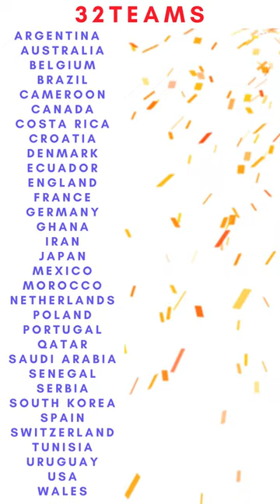World Cup 2022 Trailer ✔ Futbalverse ⚽️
The Qatar FIFA World Cup 2022 starts on 20 November 2022 across the Futbalverse channel.

The countdown has begun ---  In 64 days

Football SOCCER Fan Community

YEAR 2022 IS SPECIAL

Qatar will be the first Middle Eastern country to host the FIFA World Cup in 2022.
Top stars at World Cup 2022
Lionel Messi
Kylian Mbappe
Neymar
Cristiano Ronaldo
Harry Kane
Pedri
Vinicius Jr.
Luka Modric

32 National Teams
Argentina
Australia
Belgium
Brazil
Cameroon
Canada
Costa Rica
Croatia
Denmark
Ecuador
England
France
Germany
Ghana
Iran
Japan
Mexico
Morocco
Netherlands
Poland
Portugal
Qatar
Saudi Arabia
Senegal
Serbia
South Korea
Spain
Switzerland
Tunisia
Uruguay
USA
Wales

FIFA World Cup 2022 Stadiums  Qatar
Lusail Stadium
Al Bayt Stadium
Al Janoub Stadium
Ahmad Bin Ali Stadium
Khalifa International Stadium
Education City Stadium
Stadium 974
Al Thumama Stadium

SEE YOU IN QATAR IN NOVEMBER 2022

2022 年卡塔尔国际足联世界杯将于 2022 年 11 月 20 日在 Futbalverse 频道开始。

74天后开始倒计时

欢迎来到我们的频道

足球 SOCCER 球迷社区

2022 年很特别

卡塔尔将成为第一个在 2022 年举办国际足联世界杯的中东国家。
2022 年世界杯的顶级球星

32支国家队

2022 年国际足联世界杯体育场

2022 年 11 月卡塔尔见

कतर फीफा विश्व कप 2022 20 नवंबर 2022 को फुटबालवर्स चैनल पर शुरू होगा।

74 दिनों में उलटी गिनती शुरू हो गई है

फ़ुटबॉल फ़ुटबॉल प्रशंसक समुदाय

खास है साल 2022

कतर 2022 में फीफा विश्व कप की मेजबानी करने वाला पहला मध्य पूर्वी देश होगा।
विश्व कप 2022 में शीर्ष सितारे

32 राष्ट्रीय टीमें

फीफा विश्व कप 2022 स्टेडियम

नवंबर 2022 में कतर में मिलते हैं

La Copa Mundial de la FIFA Qatar 2022 comienza el 20 de noviembre de 2022 a través del canal Futbalverse.

La cuenta atrás ha comenzado en 74 días

Fútbol SOCCER Fan Comunidad

EL AÑO 2022 ES ESPECIAL

Qatar será el primer país de Medio Oriente en albergar la Copa Mundial de la FIFA en 2022.
Las mejores estrellas en la Copa del Mundo 2022

32 Selecciones Nacionales

Estadios de la Copa Mundial de la FIFA 2022

NOS VEMOS EN QATAR EN NOVIEMBRE DE 2022

La Coupe du Monde de la FIFA 2022 au Qatar commence le 20 novembre 2022 sur la chaîne Futbalverse.

Le compte à rebours a commencé dans 74 jours

BIENVENUE SUR NOTRE CANAL

Communauté de fans de FOOTBALL

L'ANNÉE 2022 EST SPÉCIALE

Le Qatar sera le premier pays du Moyen-Orient à accueillir la Coupe du monde de football en 2022.
Les meilleures stars de la Coupe du monde 2022

32 équipes nationales

Stades de la Coupe du Monde de la FIFA 2022

RENDEZ-VOUS AU QATAR EN NOVEMBRE 2022

تنطلق بطولة كأس العالم لكرة القدم قطر 2022 في 20 نوفمبر 2022 عبر قناة Futbalverse.

بدأ العد التنازلي خلال 74 يومًا

مرحبا بكم في قناتنا

مجتمع مشجعي كرة القدم لكرة القدم

عام 2022 خاص

ستكون قطر أول دولة شرق أوسطية تستضيف كأس العالم لكرة القدم عام 2022.
كبار النجوم في كأس العالم 2022

32 منتخبا

ملاعب كأس العالم لكرة القدم 2022

نراكم في قطر في نوفمبر 2022

A Copa do Mundo FIFA 2022 do Qatar começa em 20 de novembro de 2022 no canal Futbalverse.

A contagem regressiva começou em 74 dias

Comunidade de fãs de futebol

O ANO 2022 É ESPECIAL

O Catar será o primeiro país do Oriente Médio a sediar a Copa do Mundo da FIFA em 2022.
Principais estrelas da Copa do Mundo 2022

32 Seleções Nacionais

Estádios da Copa do Mundo FIFA 2022

NOS VEJO NO CATAR EM NOVEMBRO DE 2022

DIE WÊRELDBEKER is die beste internasionale sokker
kompetisie en die mees gekykte atletiekgeleentheid in die hele wêreld.
Daar is ongeveer 7 miljard mense op die planeet.
2018 is deur meer as die helfte van die wêreld se bevolking gesien.

Kupa e Botës është futbolli më i madh ndërkombëtar
gara dhe rasti atletik më i shikuar në të gjithë botën.
Ka rreth 7 miliardë njerëz në planet.
Viti 2018 u shikua nga më shumë se gjysma e popullsisë së botës.

የዓለም ዋንጫ ታላቁ ዓለም አቀፍ እግር ኳስ ነው።
ውድድር እና በዓለም ላይ በጣም የታየ የአትሌቲክስ አጋጣሚ።
በፕላኔቷ ላይ ወደ 7 ቢሊዮን የሚጠጉ ሰዎች አሉ።
2018 ከዓለም ህዝብ ከግማሽ በላይ ታይቷል።

ԱՇԽԱՐՀԻ ԳԱՎԱԹԸ մեծագույն միջազգային ֆուտբոլն է
մրցույթը և ամենաշատ դիտված մարզական իրադարձությունն ամբողջ աշխարհում:
Մոլորակի վրա կա մոտ 7 միլիարդ մարդ:
2018 թվականը դիտել է աշխարհի բնակչության կեսից ավելին։

DÜNYA KUPASI ən böyük beynəlxalq futboldur
yarış və bütün dünyada ən çox baxılan atletik hadisə.
Planetdə təxminən 7 milyard insan var.
2018-ci ilə dünya əhalisinin yarıdan çoxu baxıb.